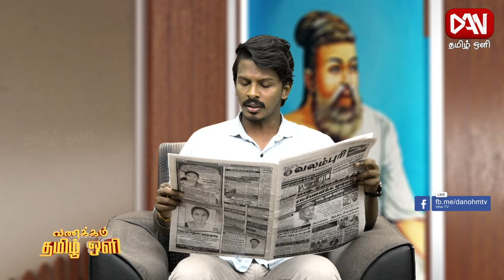இன்றைய பத்திரிகைகளின் செய்திகளின் தொகுப்பு | 23.10.2024